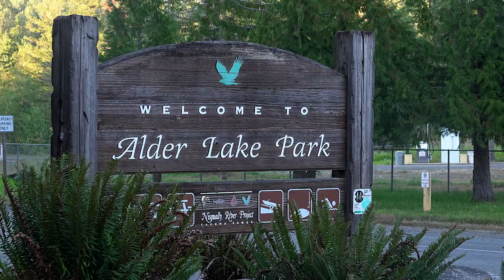KAYAKING & BIRDING ALDER LAKE: Aquaglide Inflatable Navarro Tandem Kayak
Join us for a paddle in our Aquaglide Navarro 145 Tandem Inflatable Kayak in this
Paddle with Us! to Alder lake,  located about 70 miles southeast of Seattle in the foothills of the cascade mountain range and about 20 miles from the southeast Nisqually entrance to Mount Rainier National Park.
🛒 SHOP THE VIDEO:
►Inflatable Tandem Kayak
►Chris' Outdoor Hat: (Same brand - Similar Style)
►Jody's Outdoor Hat

We launched our Kayak at Alder Lake Park, located about 10 miles south of Eatonville, Washington on the northern end of Alder Lake, which was formed by Alder Dam in 1945. The park is available to the public for camping, boating, swimming, water skiing, fishing and day use.
At the time of our visit in August 2021, the day use fee was $10.00

As a part of Tacoma Power’s wildlife management plan, no-wake zones have been established in Alder Lake to decrease the rate of erosion, protect nesting waterfowl and minimize disturbance of the excellent fishing opportunities in Alder Lake.

The water in the summer months can be colored in a fair amount of glacial silt, runoff from the Nisqually glacier. Alder Lake, with its showy color of milky, turquoise green offers stunning views of Mount Rainier.

We found this location to be a visual paradise as well as a haven for some excellent birdwatching opportunities.

As always, birds seen in this video were observed & filmed from a respectable distance with a long, telephoto lens.

Bald Eagle, Spotted Sandpiper, Hooded Merganser, Osprey, Greater Yellowlegs, Killdeer, Canada Goose, American Crow

Showing a sincere respect for birds and the places they need to thrive must come before getting that perfect photo or footage. Here’s how to capture bird photos and videos responsibly:

⚠️  At any time of year, Washington waters can be appealing and extremely dangerous at the same time. Hypothermia can occur quickly in very cold water, all year long. Please do your own research!  This is a good place to start:

👉  About Us!

We are adventure-seeking, bird watching, empty-nesters, and travel in a 15' Escape Fiberglass Trailer, around the Pacific Northwest as weekend wanderers!  Not familiar with the Escape Trailer? It's similar to Scamp, Casita, Bigfoot, Burro, Boler, Trillium, Oliver, & Parkliner.

Until next time friend,
🐾 Wander Often, Wonder Always,
-jcjourney

This is not a "how to" video, with information on where to go, how to get there, etc.  There are plenty of resources on the internet for that. Rather, we hope it is an entertaining, adventure film, documenting our day enjoying the outdoors  -- enjoyed for the beauty of the landscapes, the interesting and diverse camera shots and angles, and the nice music.